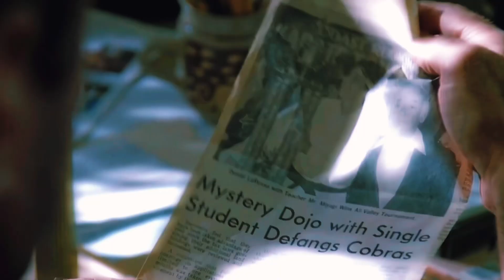LONDON STM / sleepwalker / Terry silver